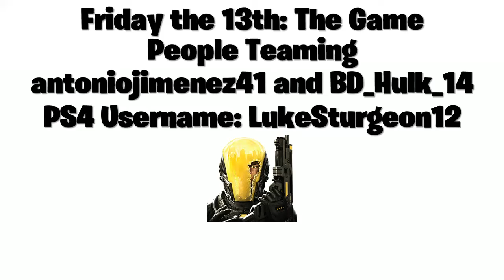Friday the 13th: The Game | People Teaming | antoniojimenez41 and BD_Hulk_14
Well, what can I say? More teamers... Simple as really lol, watch out for these people on PS4 on Friday when you are playing: antoniojimenez41 and BD_Hulk_14.